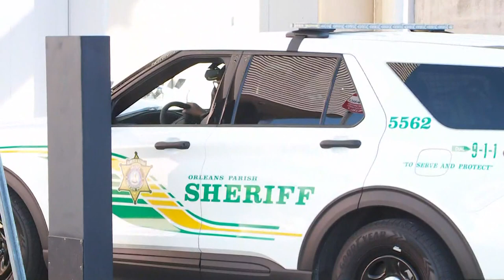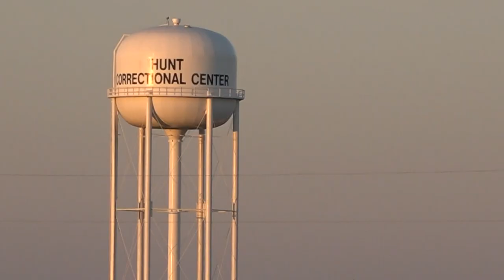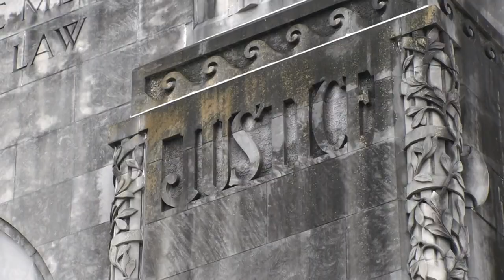Cardell Hayes being released on bond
The man accused of shooting and killing former Saints player Will Smith will be released on bond after his sentence was thrown out due to a non-unanimous jury.